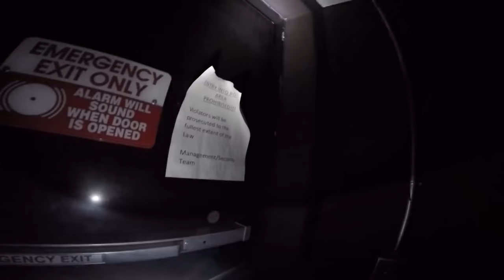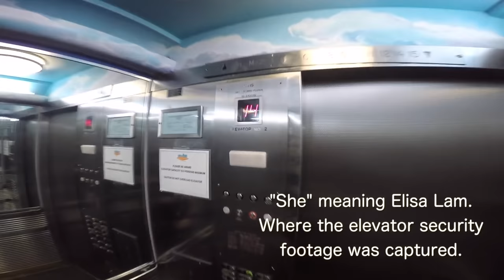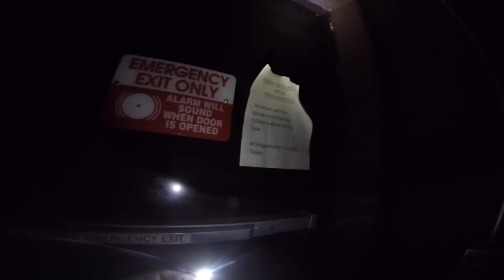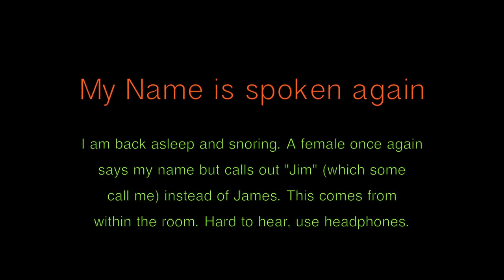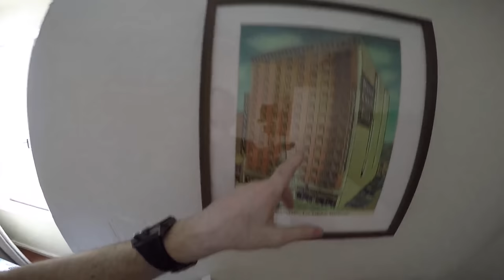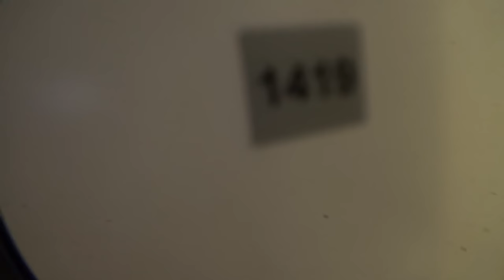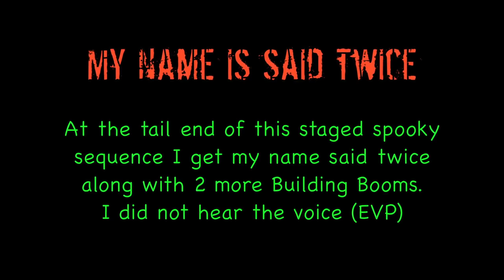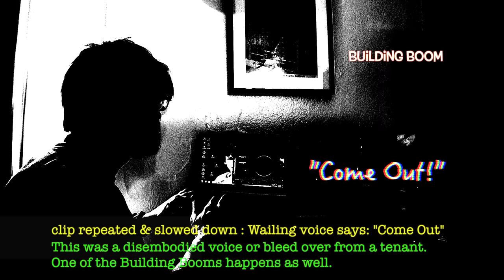CECIL HOTEL REAL Scary Moments on Film P2 MY HAUNTED DIARY paranormal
My Haunted Diary episode with paranormal explorer James Edward Garcia where he will spend 3 days & nights at the Cecil Hotel now called Stay on Main.

This episode is Part 2 of my time at The Cecil Hotel which is now called Stay on Main and picks up where Part 1 left off.

You will see footage from a static camera the night I slept in a room on the 4th floor near where Elisa Lam stayed.
I will sneak around late night and look for the stairs that lead to the Roof Top from the 15th floor. I will examine the fire escapes as well.

I will have more confrontations with the Hotel Security and they will stop me from filming by giving me an ultimatum.

I will transfer to the 14th Floor and stay in the room where Richard Ramirez, the Night Stalker resided while on his most prolific killing spree.

Make sure to check out my initial experiences in that Room within this episode which include closet door opening, disembodied voice, banging on the walls, and more.

The Hotel served as inspiration for Ryan Murphy’s American Horror Story & is featured in the Season called “Hotel”. This has also brought greater attention to this Hotel from Hell.

Are the staff unknowingly influenced by dark forces?

And there is a lot more to come and you do not want to miss any upcoming episodes in this series.

Episode: Part 2 of this series (more on the way)
Location: Downtown Los Angeles
Date: April 2016

Check out Unresolved Response Vanishing at the Cecil Hotel Netflix Series I was In Evidence and Thoughts

Opening & Closing Theme Music as well as some other portions
of this film composed, performed, & recorded by James Edward Garcia.